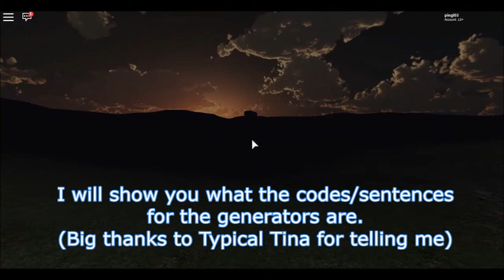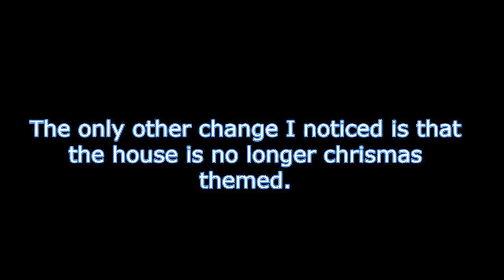Generator codes and mountains! | Roblox The Smiles Household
The sentences are:
The forest is alive.
The forest is controlled.
The forest is watching.